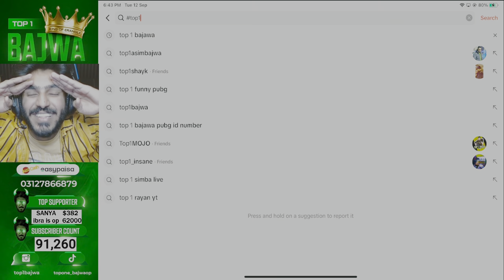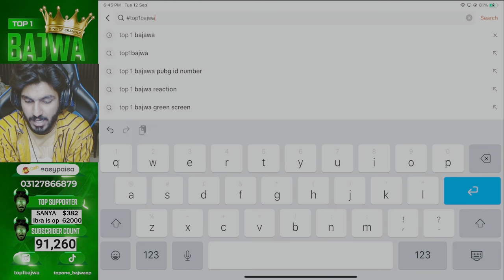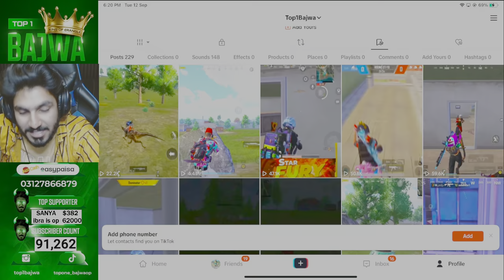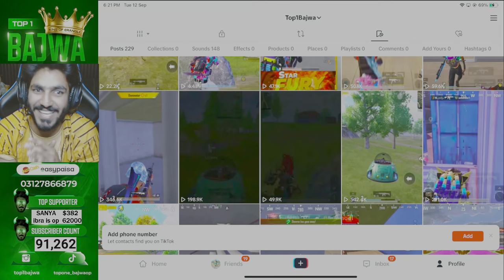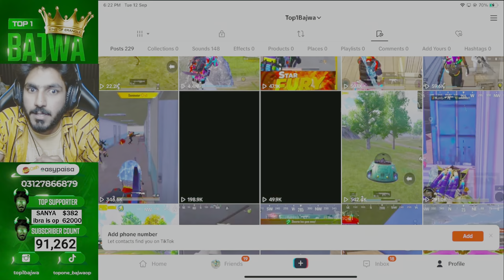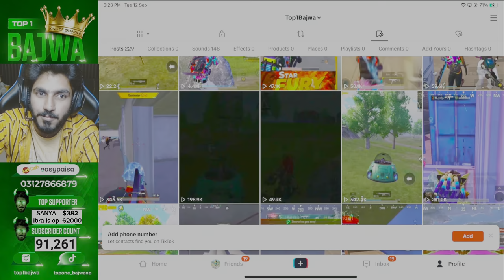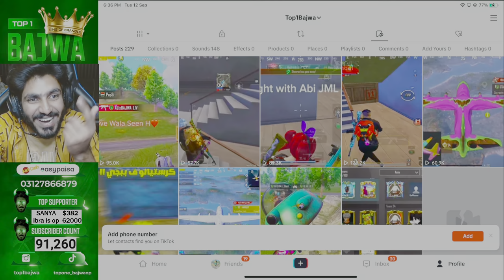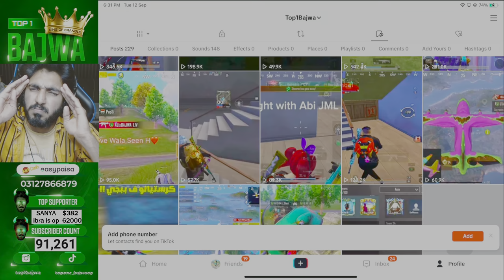REACTION ON THE MOST TRENDING VIDEOS OF TIKTOK OF PUBG MOBILE | TOP 1 BAJWA